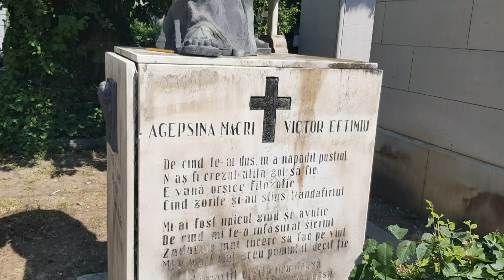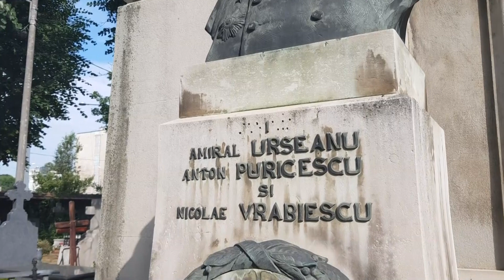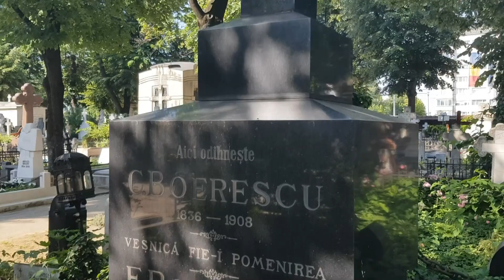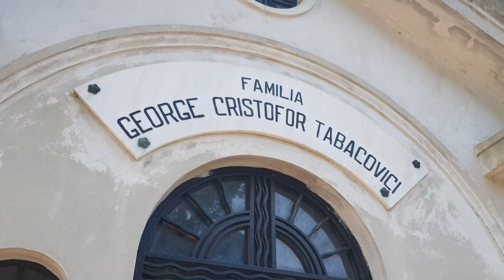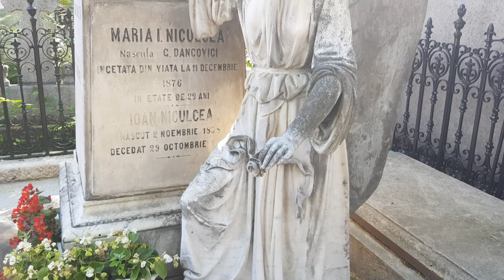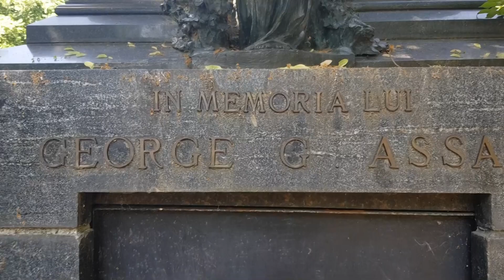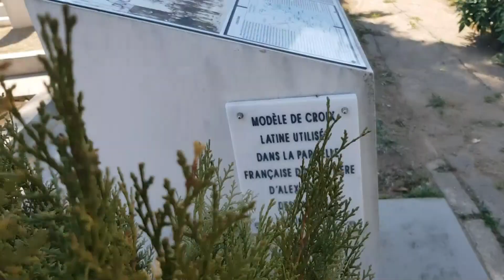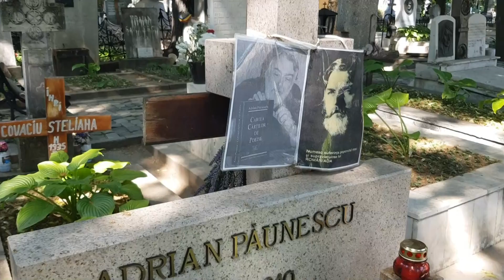Мемориальное кладбище Беллу (Cimitirul Bellu) в Бухаресте